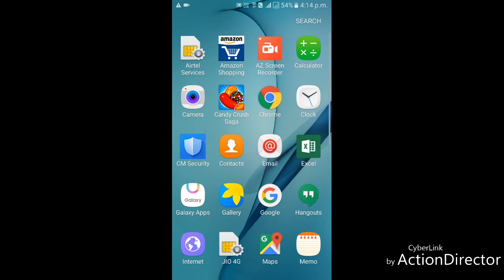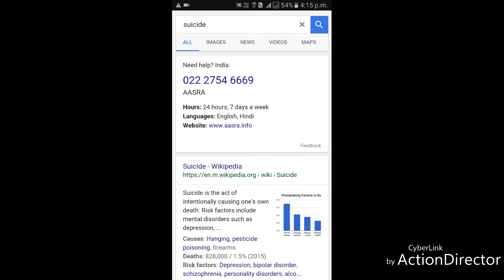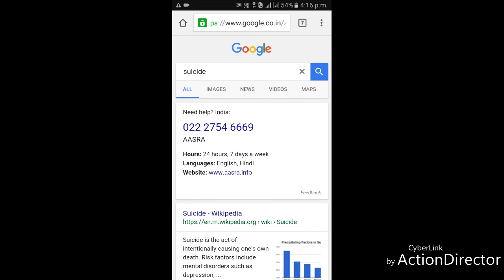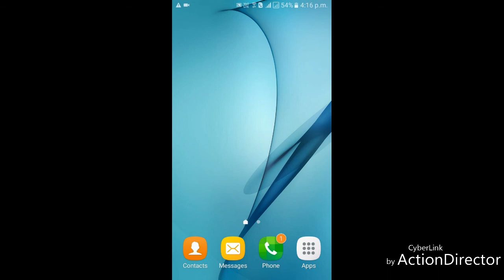Never Search this Word in google,if you search? police will come to your house||Telugu||By Prakash .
Hello friends in this video i am going to show you Never Search this Word in google,if you search? police will come to your house.